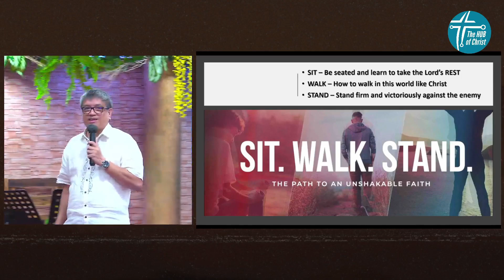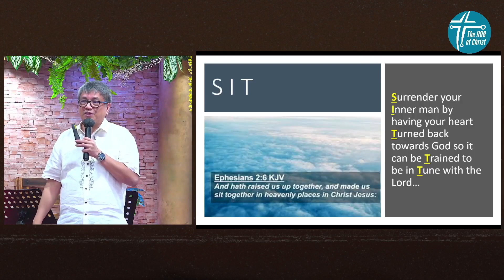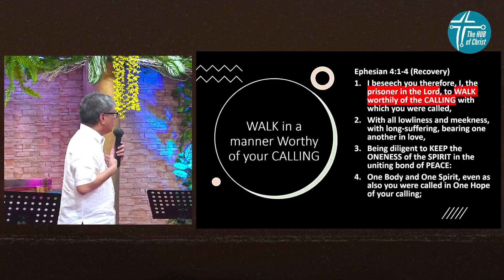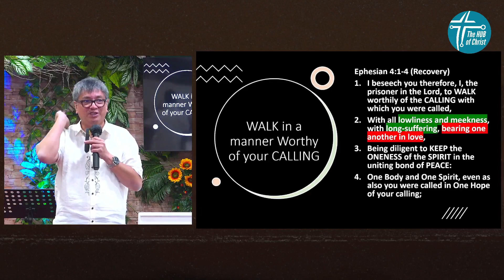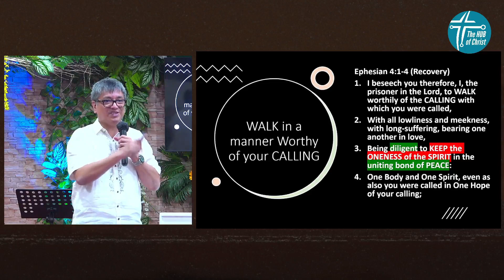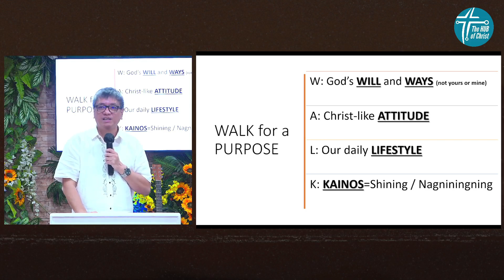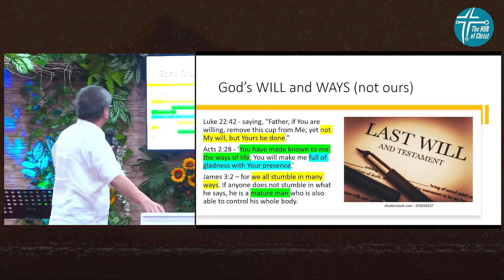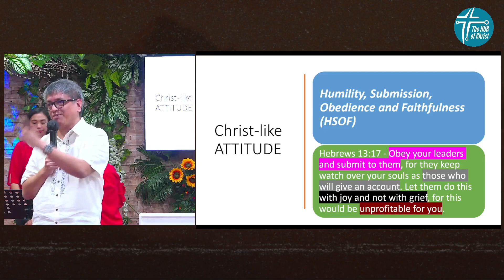SUNDAY WORSHIP SERVICEMARCH 19, 2023 "WALK FOR A PURPOSE"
REAL LIFE TALK
Daily Life Sharing
Monday to Saturday at 2:00PM (Philippines Time)